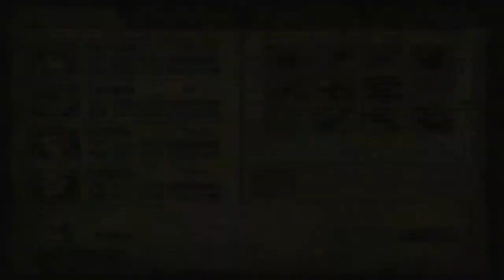Walkthrough - Dragon Quest VIII: El periplo del Rey Maldito #110